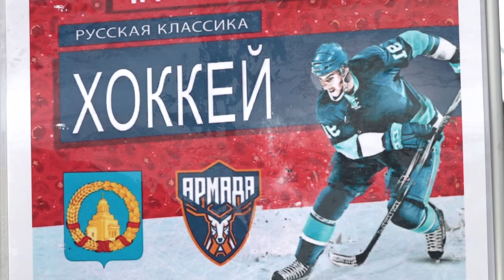«Русская классика» в Ершово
«Русская классика» возвращается. Хоккейный матч состоялся в Ершово. Местные хоккеисты скрестили клюшки со спортсменами из Одинцово.